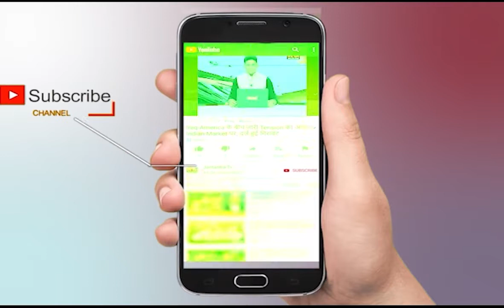Uttarpradesh || भक्तों द्वारा धूमधाम से मनाया जा रहा है महाशिवरात्री का पर्व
भक्तों द्वारा धूमधाम से मनाया जा रहा है महाशिवरात्री का पर्व